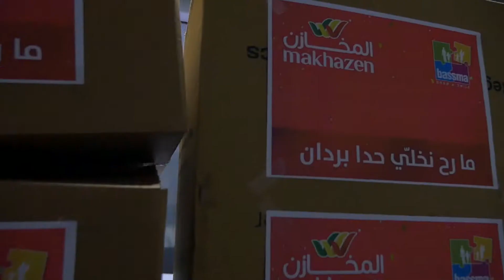Bassma & Al Makhazen Clothes Campaign